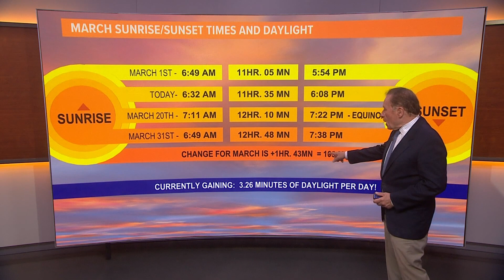A look at how much daylight is gained in the month of March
Daylight Saving Time isn't exactly a popular tradition.  But the good news is, Washington gains over 100 minutes of daylight in March